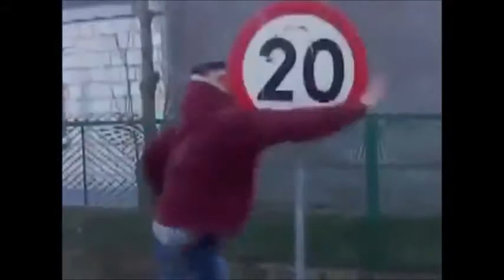Alluring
This is my latest track produced and created by me called "Alluring" And i made a music video for this track...I hope everyone enjoys this one its a really good track..please share,like and leave comments..Thank your for listening I have more coming out